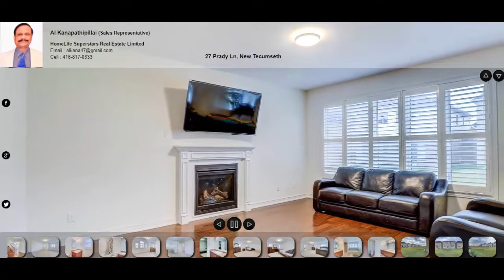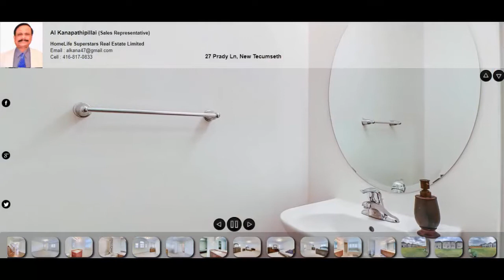27 Prady Ln, New Tecumseth